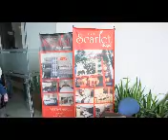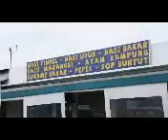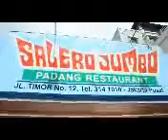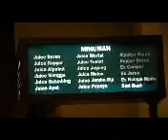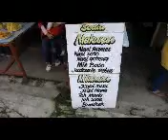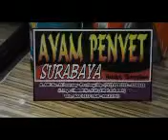Rombongan Cik Kiah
Rombongan Keluarga Cik Kiah